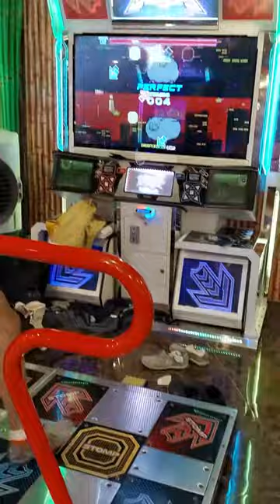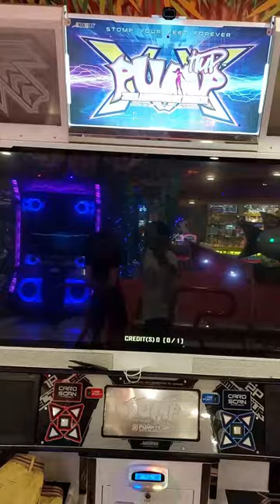Happy Birthday @ErwinDlinz - Dignity [D]26 😰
D for Dlinz wkwkwk. Maap resultnya ga bagus karena sudah lelah dan jompo, lalu maapkan juga kameramannya susah diem ckckck...
Once again, happy birthday!!

Cameraman: @KAZEMURA27